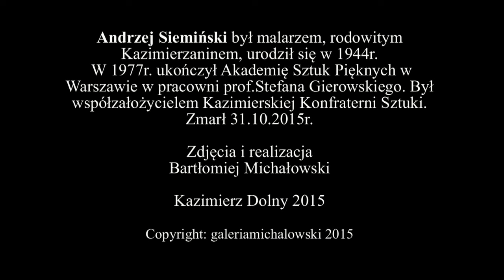Kazimierz pożegnał Andrzeja Siemińskiego. 04.11.2015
Andrzej Siemiński był malarzem, rodowitym Kazimierzaninem, urodził się w 1944r. W 1977r. ukończył Akademię Sztuk Pięknych w Warszawie w pracowni prof.Stefana Gierowskiego. Był jednym z  wspóŁzałożycieli Kazimierskiej Konfraterni Sztuki oraz współautorem zbiorowego dzieła 16 malarzy Konfraterni pt."Gdzie tak naprawdę tworzył Szekspir, czyli nieznane kartki z dziejów Kazimierza". Zmarł 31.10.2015r. Zdjęcia i realizacja Bartłomiej Michałowski